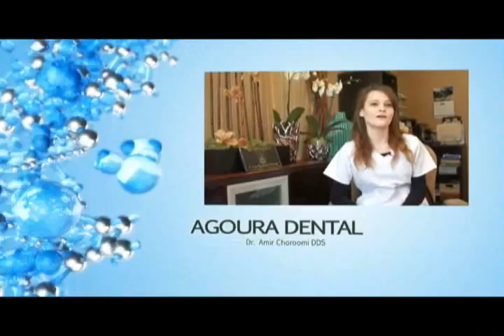Malibu Dentist Dental Financing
Agoura Dental

ntal Practice
%///50_342^98*400000^sin48 +61{tan42}____^5*30000@2_14%900000sin%34